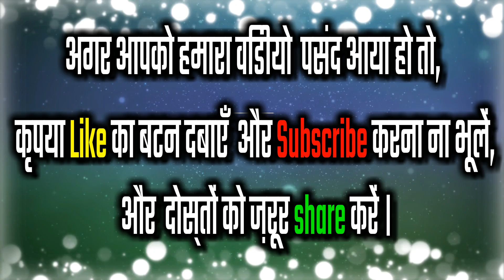जकरे दुइ मेहरारू ओकर हाल का होला || बहुत ही फनी भोजपुरी लोकगीत आज आप सब के लिए प्रस्तुत है 2019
नमस्कार मेरे प्यारे दर्शकों आज आप सबके सामने कुछ हटके भोजपुरी लोकगीत प्रस्तुत करने जा रहे हैं कृपया देखना ना भूले और अपने दोस्तों को जरूर शेयर करें ताकि वह लोकगीत देख पाए बहुत-बहुत धन्यवाद वीडियो देखने के लिए

गायक:-मोहित जगत लाल
Lyrics:-मोहित जगत लाल
             नमस्कार मेरे प्यारे दोस्तों हमारे इस चैनल टैलेंट नगरी में आप सभी का हार्दिक स्वागत है! हमारा चैनल जो गांव के गरीब लड़के होते है उनको मौका देती है कि वो अपना हुनर दिखा पाये क्योंकि उनको अपना हुनर दिखाने के लिए कहीं फिर मौका नहीं मिलता अगर कहीं मौका मिलता है तो उनसे बहुत सारा पैसा मांगा जाता है पर गरीब लड़के लड़कियां पैसे कहां से लाए इसीलिए अपना हुनर कहीं पर भी नहीं दिखा पाते! हमारी चैनल उन गरीबों को आगे बढ़ने का मौका देगी पर किसी भी कलाकार से पैसे नहीं लेगी ताकि जो गरीब कलाकार है। अपना हुनर सारी दुनिया को दिखा पाए हमरी चैनल टैलेंट नगरी निरंतर गरीबों का सेवा करती रहेगी और उन गरीब कलाकारों को आगे बढ़ाती रहेगी  यही टैलेंट नगरी टीम की सोच है !
       अगर हमारे गरीब कलाकारों से उनका सुर ताल लय गड़बड़ हो जाता है तो इन कलाकारों को माफ करें हमारी टीम निरंतर कोशिश करेगी कि आप सभी दोस्तों के लिए अच्छे से अच्छा गाना प्रस्तुत करें।